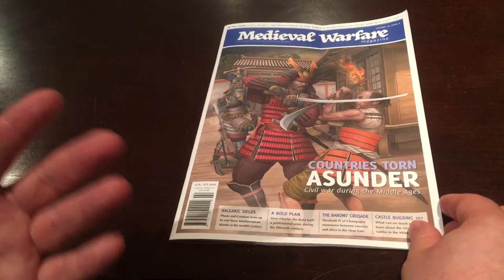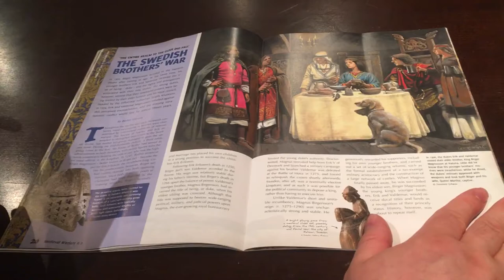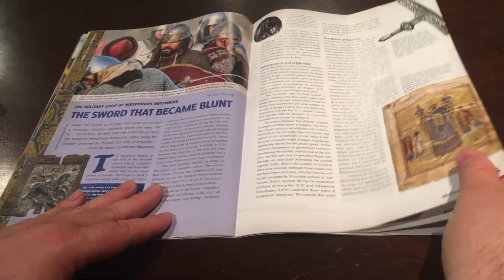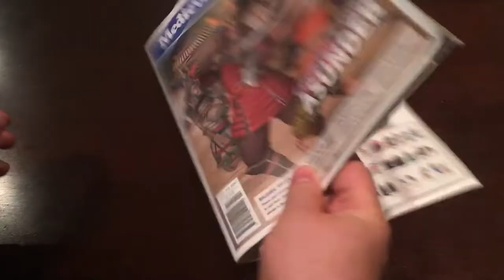Medieval Warfare magazine - Issue X:2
When kingdoms and states turn on themselves, the fighting can end in days or drag on for years. We explore five civil conflicts from around the medieval world. Some of the articles in this issue include:

'Politics turns into war: A battle in the streets of Florence ' by Niccolò Capponi and Kelly DeVries
'"The entire realm to the duke did fall": The Swedish Brothers' War'  by Beñat Elortza
'Egyptian power struggles: Civil war in the Mamluk Sultanate' by Adam Ali
'The sword that became blunt: The military coup of Nikephoros Bryennios' by Sean Strong
'The Ōnin War: A turning point in samurai history' by Stephen Turnbull

To learn more, or to order a print copy of this issue, please